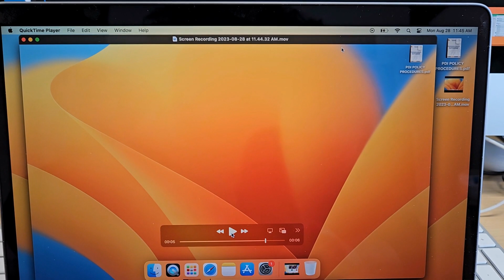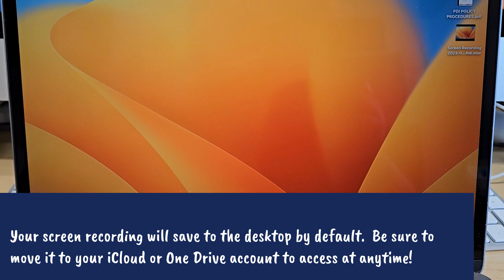How to Record Your MacBook Screen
This video shows how to record your MacBook screen to create a video.